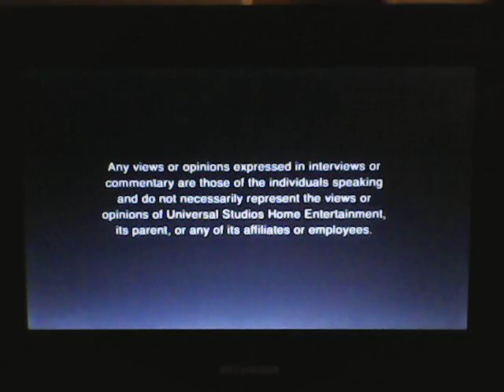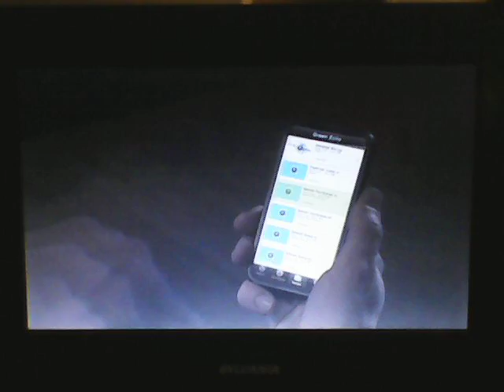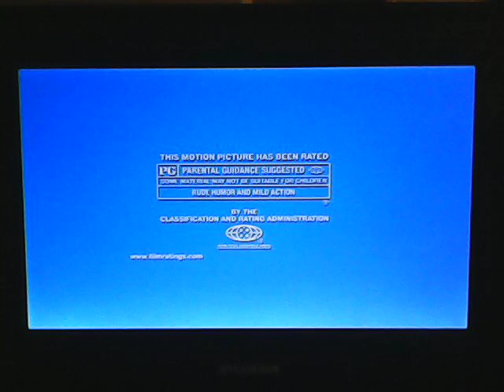Opening to Despicable Me 2010 DVD